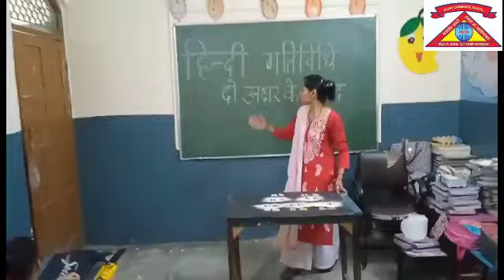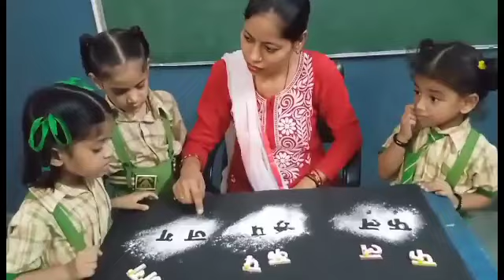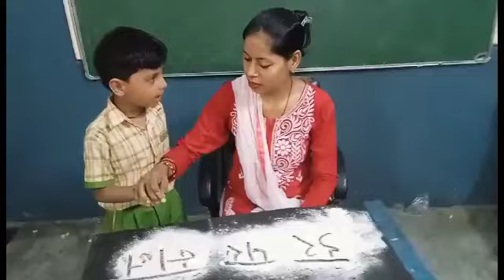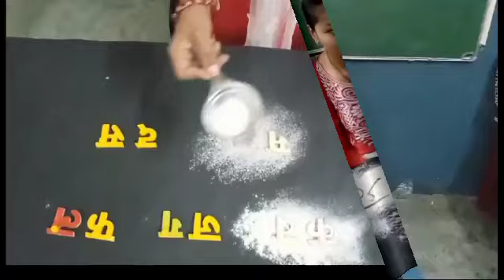हिंदी गतिविधि : दो अक्षर के शब्द, कक्षा - एल०के०जी०